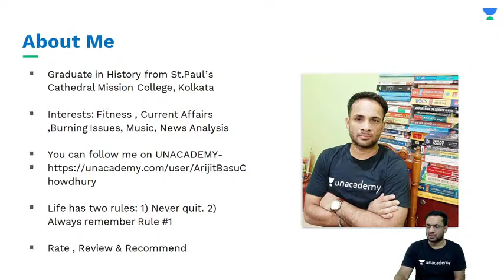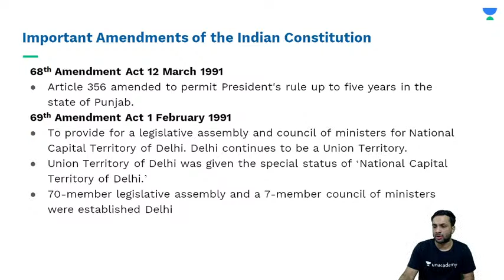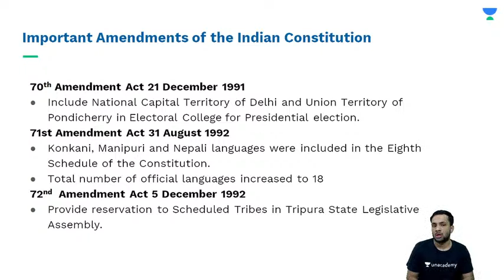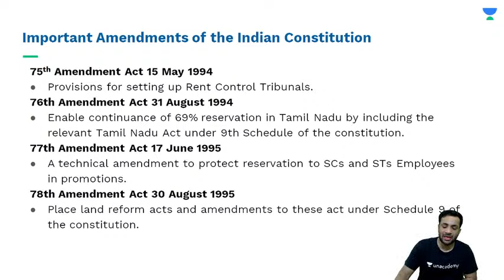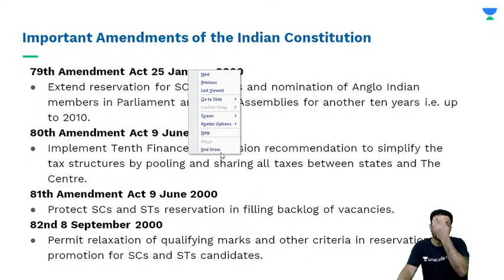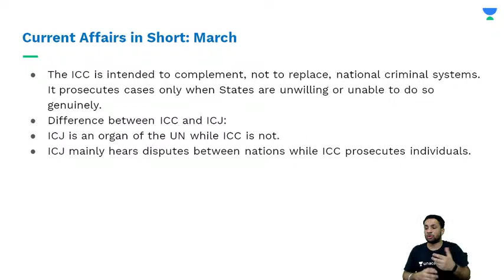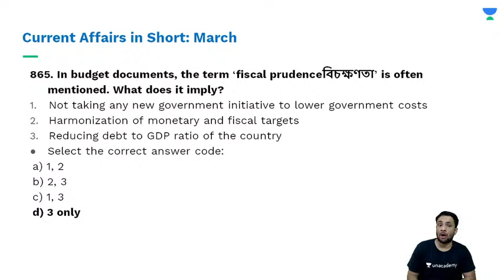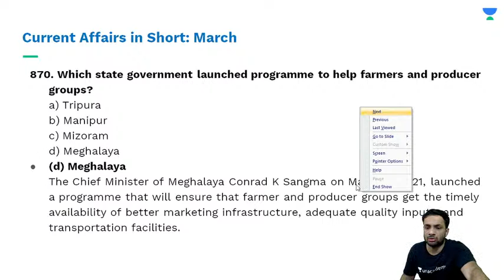Important Amendments in Indian Constitution (Part-5) & Daily CA | WBCS 2021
Important Amendments in Indian Constitution (Part-5) & Daily CA | WBCS | WBPSC | Let's Crack WB Exams | Crack WB Exams | WBCS 2021 | WBCS 2022 | WBPSC 2021 | WBPSC 2022 I English Composition | General Science | Current Events of National and International Importance | History of India | Geography of India with special reference to West Bengal | Indian Polity and Economy | Indian National Movement | General Mental Ability | Unacademy | Let's Crack It

Important Amendments in Indian Constitution (Part-5) & Daily CA - (Let's Crack WB Exams) by Arijit Basu Chowdhury sir. Learn about how you can prepare effectively for the exams. Also, learn about the tips & tricks to answer efficiently and accurately and achieve your desired marks with the help of this amazing session by Arijit Basu Chowdhury sir.

Arijit Basu Chowdhury and more top educators are teaching live on Unacademy Plus.

Unacademy Subscription Benefits:
1. Learn from your favorite Educator
2. Dedicated DOUBT sessions
3. One Subscription, Unlimited Access
4. Real-time interaction with Educators
5. You can ask doubts in live classes
6. Limited students
7. Download the videos & watch them offline